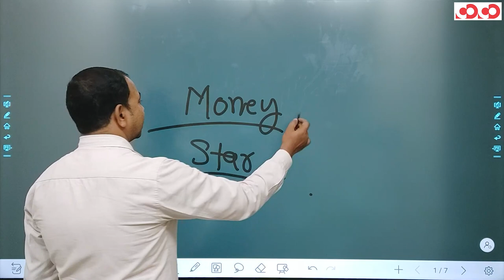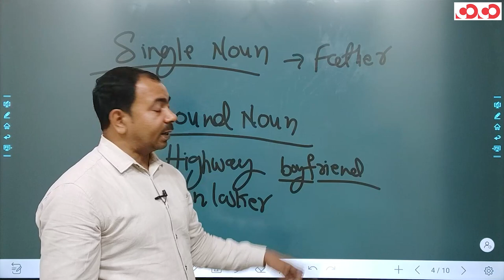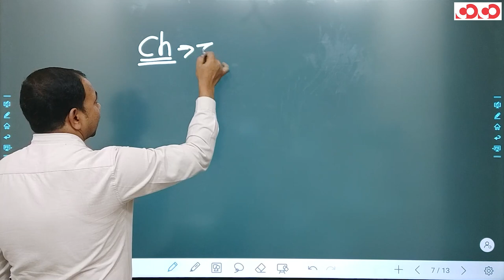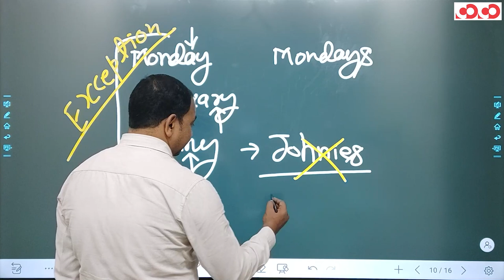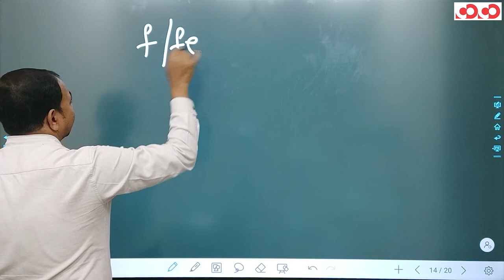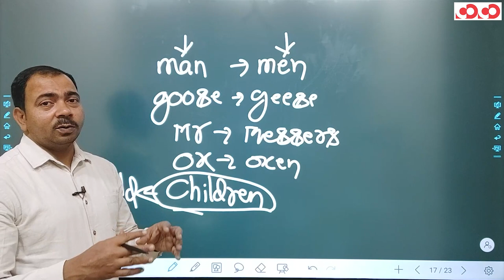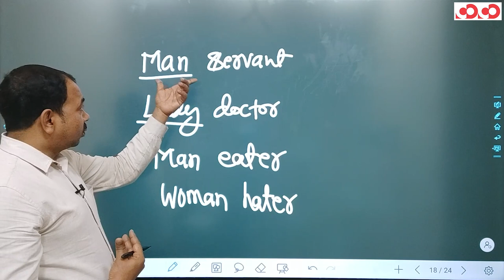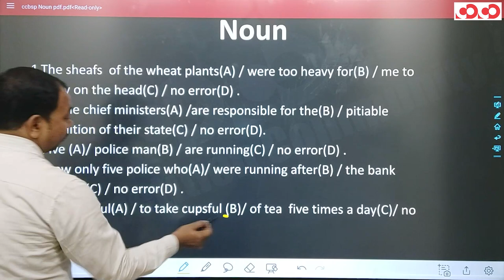SSC CGL/CHSL - English || Noun(Part-03)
कार्यक्रम की विशेषताएँ (Features of the program):
1. परीक्षा केन्द्रित अध्ययन सामग्री (exam-oriented content).
2. बुनियादी स्तर से उच्च स्तर (basic to high level), प्रत्येक टॉपिक पर विस्तृत चर्चा (Detailed topic discussion from).
3. प्रत्येक लाइव क्लास के संक्षिप्त नोट्स (Short notes of the lectures)
4. सप्ताह में पढाये गए टॉपिक हेतु साप्ताहिक अभ्यास पुस्तिका (Weekly practice Set)
5. पूर्व के वर्षों में परीक्षा में पूछे गए प्रश्नों पर चर्चा एवं भविष्य में परीक्षा में संभावित प्रश्नों का विश्लेषण (Previous year question discussion and fresh possible questions discussion for future exams).
6. विस्तृत समाधान के साथ अभ्यास सत्र (Practice session with detailed solution).
7. टेलीग्राम के माध्यम से Open discussion. (where students can discuss questions and get solution).
8. संशय समाधान सत्र (Doubt clearing session).
9. इन कक्षाओं में मासिक करेंट अफेयर (Monthly Current affairs) को भी शामिल किया गया है ।